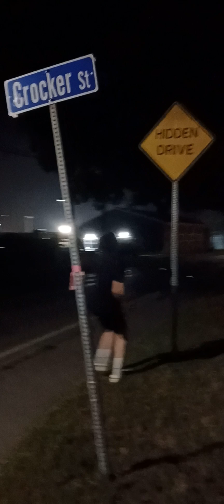Parkour funnykids parkour boston